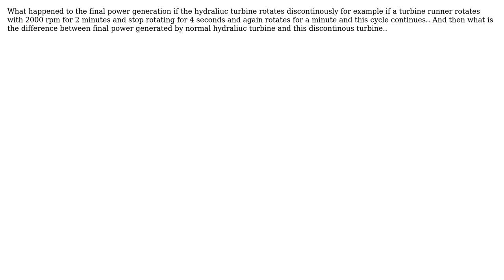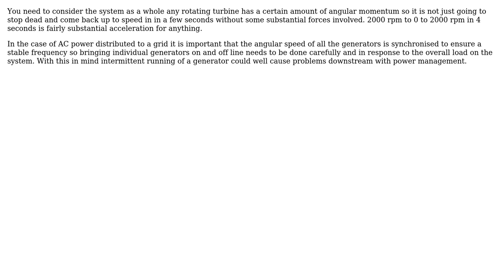Engineering: Doubt on power generation by hydraliuc turbine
With thanks & praise to God, and with thanks to the many people who have made this project possible! | Content (except music & images) licensed under CC BY-SA | Music | Images & others | With thanks to user user8865 user Chris Johns and the Stack Exchange Network Trademarks are property of their respective owners. You are responsible for your own actions.